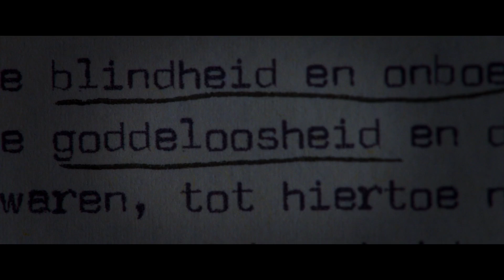Premiere - Jan Siebelink - Knielen op een bed Violen